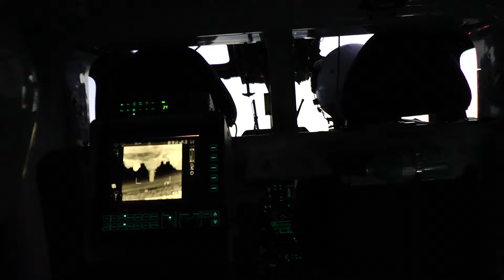Droga nel salernitano otto arresti 4